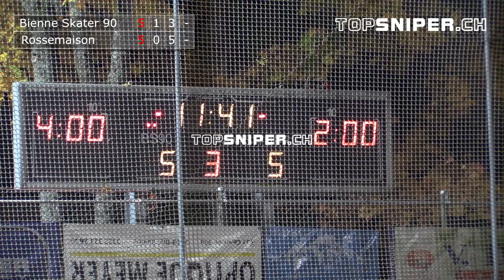20171014 BS90 Rossemaison V1